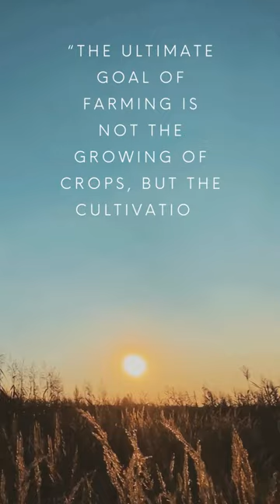Inspirational Quote (Masanobu Fukuoka)